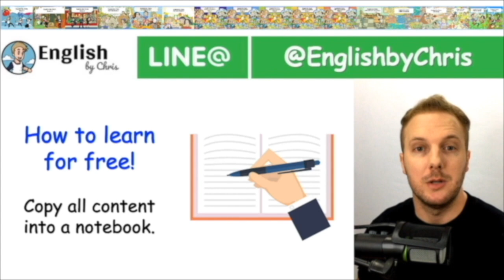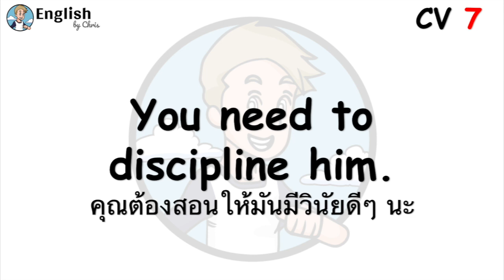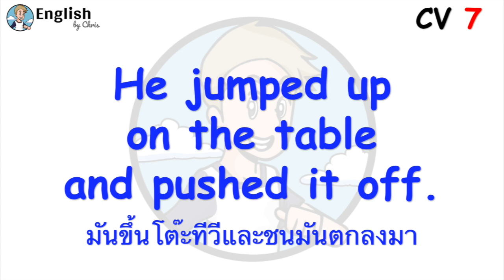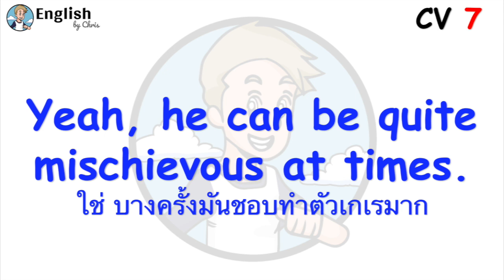100 บทสนทนาภาษาอังกฤษ - Conversation 7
ติดต่อแอดมินได้ที่